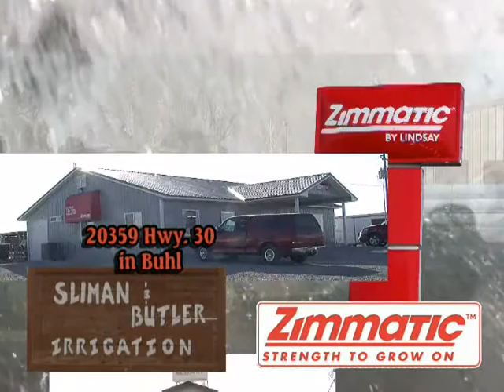sliman+butler service rewrite 862012 339 73